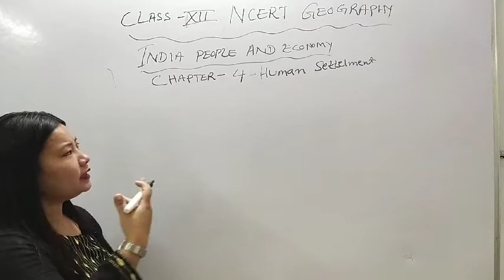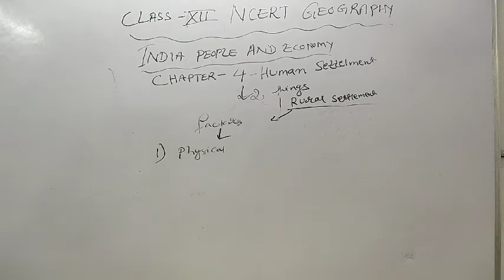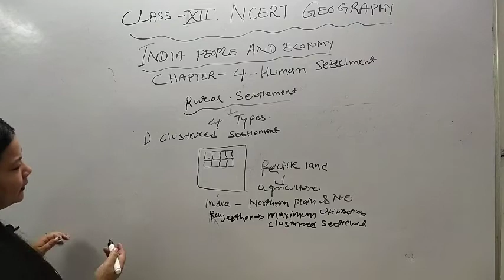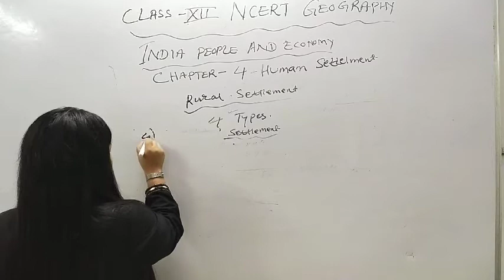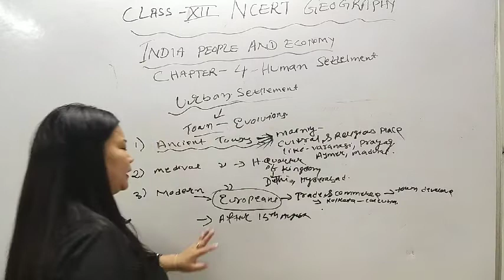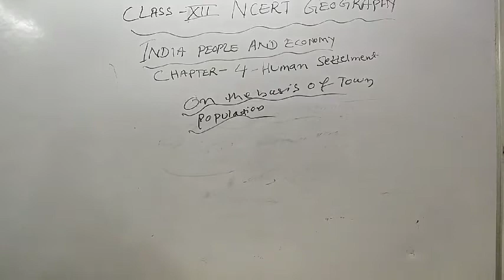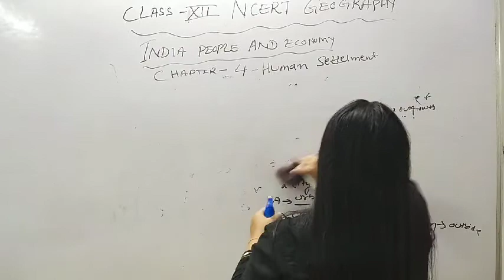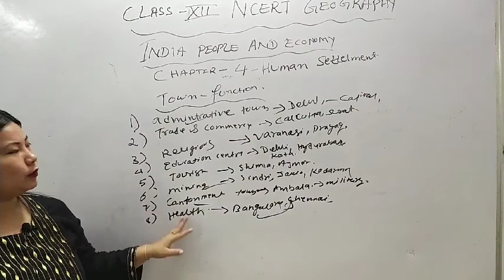CLASS-XII GEOGRAPHY LECTURE-04 CBSE NCERT